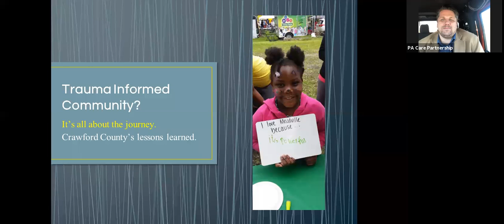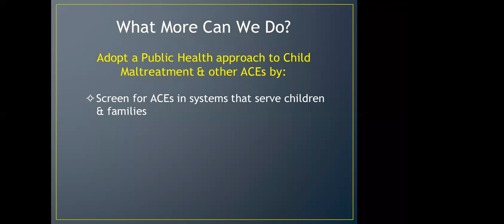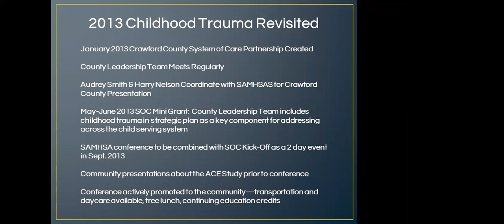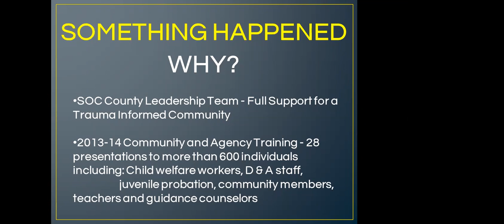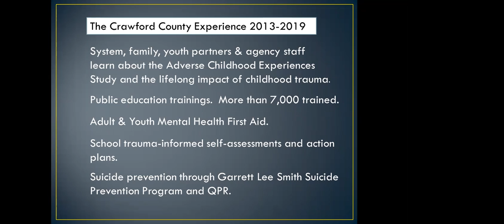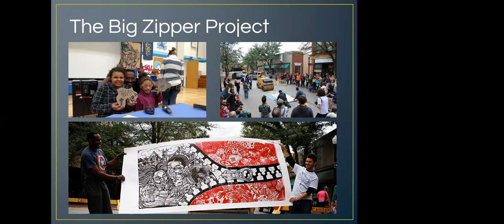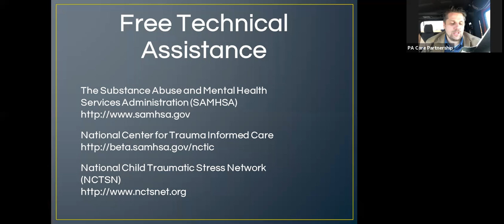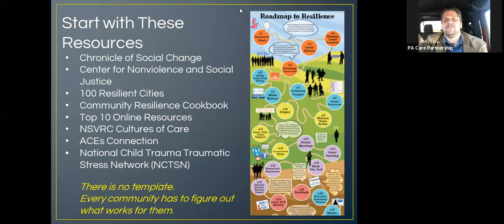County Collaborative 3-26-19 Trauma Informed Crawford County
Crawford County Pennsylvania continues to build their trauma-informed community, and have approached building this community through the use of ACES and Trauma-Informed Training.  The County Collaborative, hosted by Joe Barnhart, Crawford County’s, System of Care Manager, will discuss how as a county they moved from trauma-informed being the “flavor of the month” and transformed this into a community movement and evolution through four planned components.    1. Awareness 2. Training 3. Screening, Assessment and Intervention 4. Prevention and Advocacy. The audience will walk away with the following understanding:
●How one county assessed their need for trauma-informed work
●Sample action steps to start a trauma-informed community
●How Trauma-Informed integrates with their System of Care County.

This presentation was developed under grant number SM0080147 from the Substance Abuse and Mental Health Services Administration (SAMHSA), U.S. Department of Health and Human Services (HHS). The views, policies, and opinions expressed are those of the authors and do not necessarily reflect those of SAMHSA or HHS.